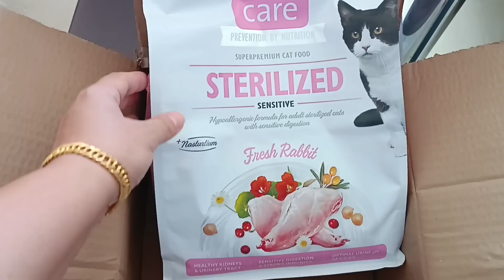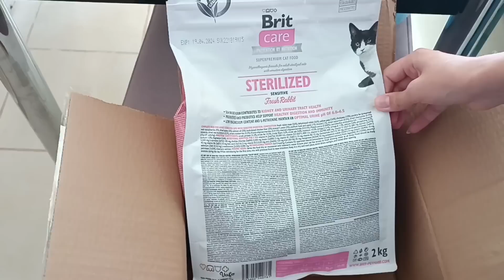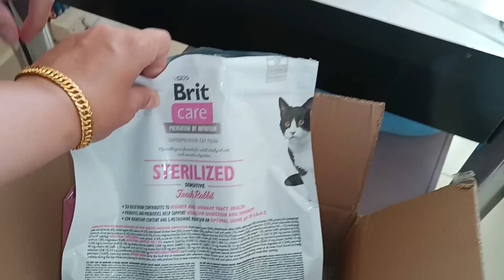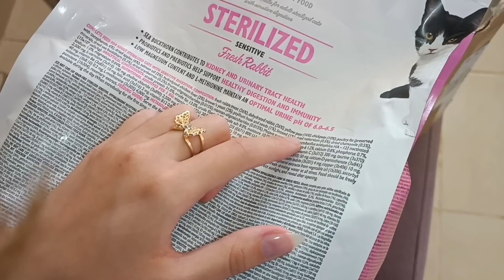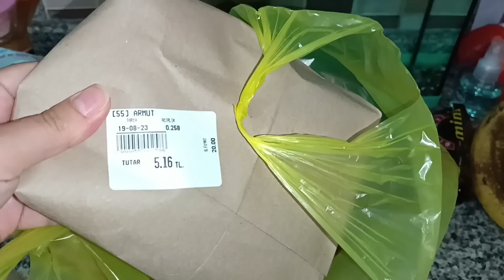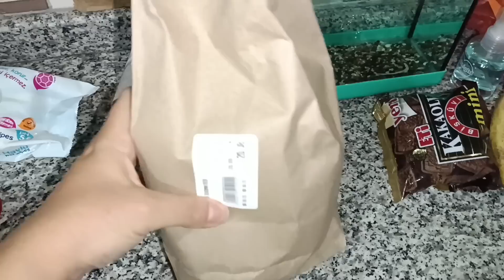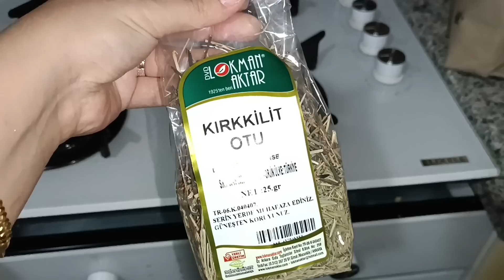Еду Курьер привез.В центре Кайсери на лайте,бургер-дешевая еда,это шапка???Босоноги купила.Турция